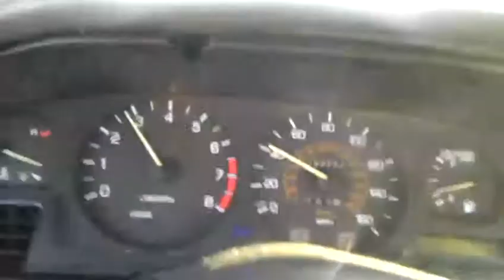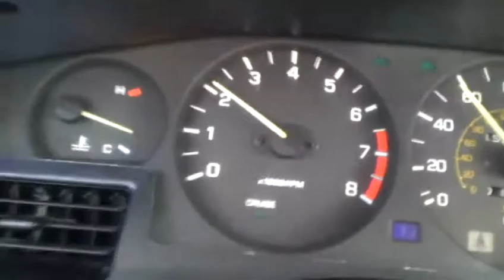Part 2 Feels Slow 3rd gear pull